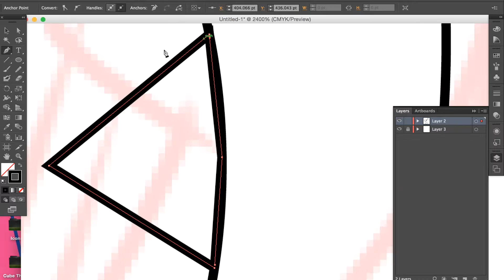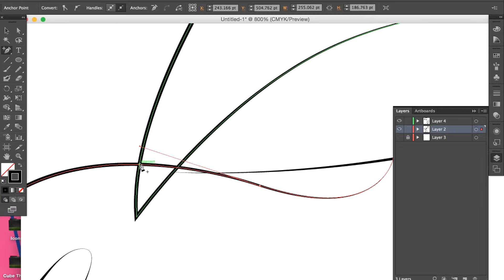Smile for the Camera (Illustrator)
Only the lineart cause i'm an idiot and forgot to record the rest :')